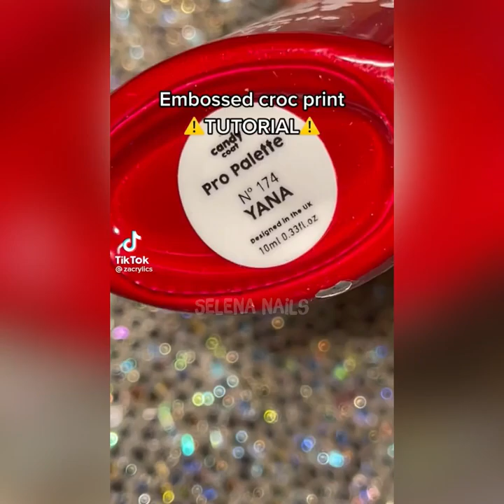🧚🏻‍♀️✨NAIL ART STORYTIME TIKTOK ✨✨ Tiktok Compilations #23